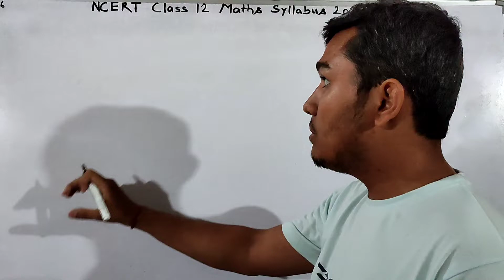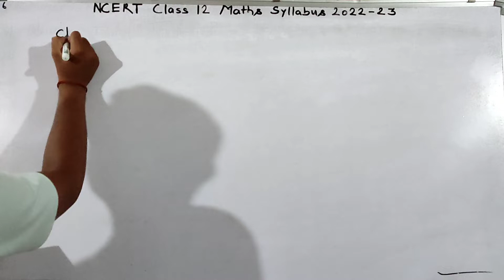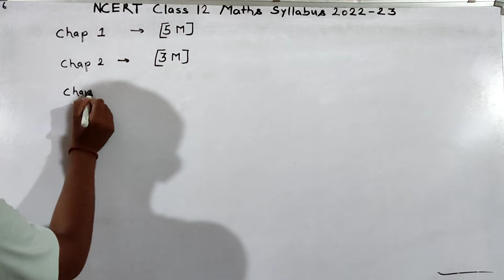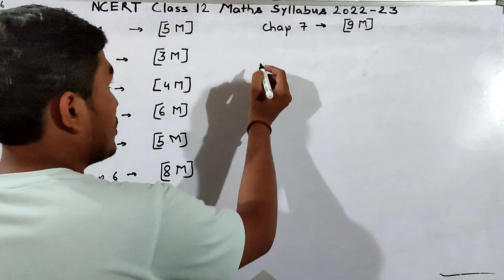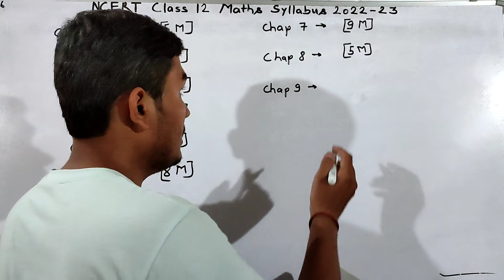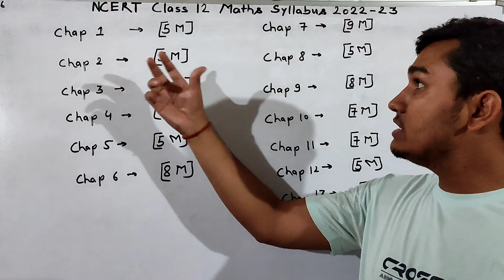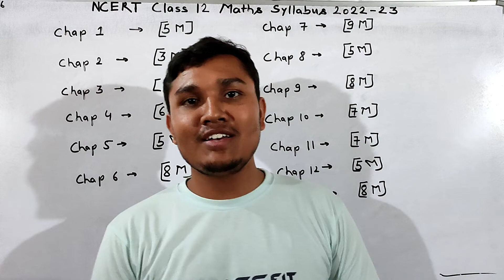CBSE Class 12 Maths Chapter Wise Marks Distribution 2022-23 || class 12 syllabus 2022-23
For more videos please visit playlist section. ✌️